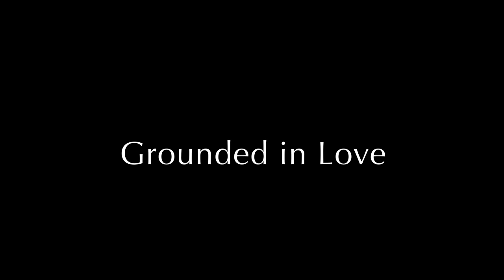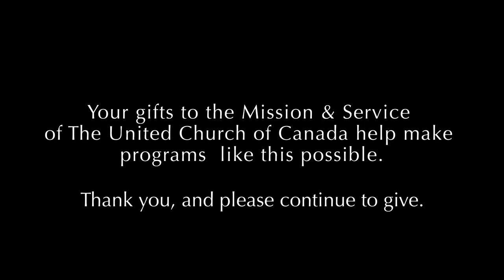Minutes for Mission 2019 - Grounded in Love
Minutes for Mission: July 14, 2019. St. Matthews Maryland Community Ministry, through its many programs, builds community well-being, works for justice, and nurtures hope in individuals and families. Supported through your generous donations to the Mission & Service of The United Church of Canada.